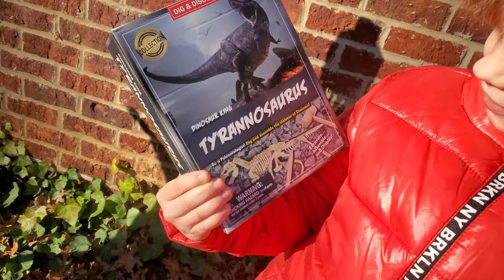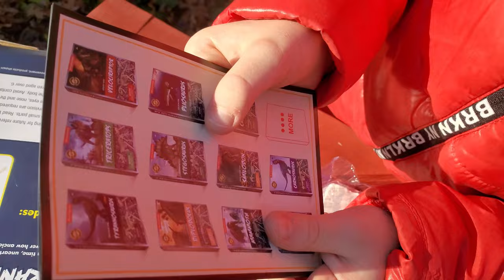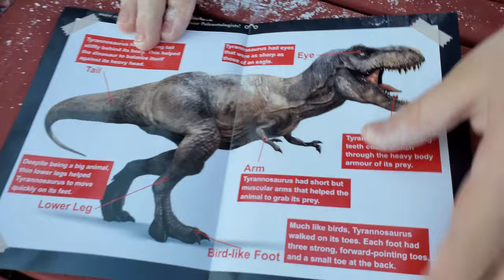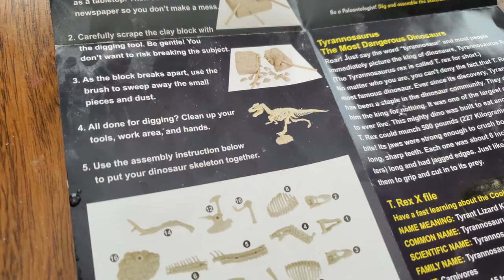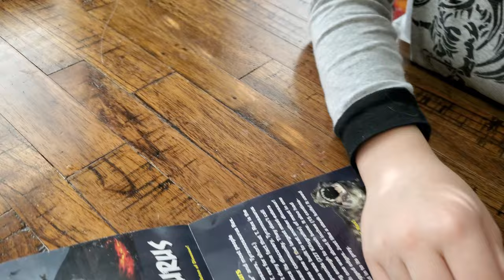Dig & Discover 🦖 Dinosaur King Tyrannosaurus Educational Excavation with Sweetie Fella Aleks 🦕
Unboxing and build of Dig & Discover Dinosaur King Tyrannosaurus Excavation Kit. Sweetie Fella Aleks found a lot of fossils and put the dinosaur together! 🦕 🦖
Kids Adventures with Sweetie Fella Aleks have a strong desire to travel – wanderlust!!!, see DIFFERENT places, play with TOYS & do WEIRD things. We have one goal to inspire, entertain & influence others. Be yourself, be COOL your own way, have FUN and chase a clout! BTW if you accidentally put meat in a veggie burger you are NOT canceled – YOU are CAMACHO FELLA Retweet? PEACE OUT

VOTED ONE OF 40 BEST KIDS CHANNELS ON YOUTUBE